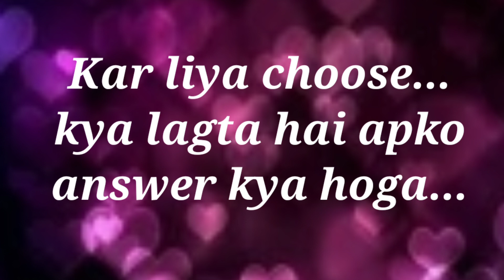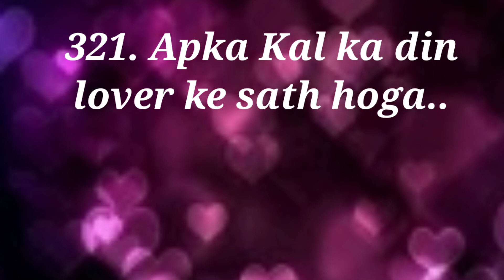choose one number | love quiz | quiz game today | choose your no | choose your gift new